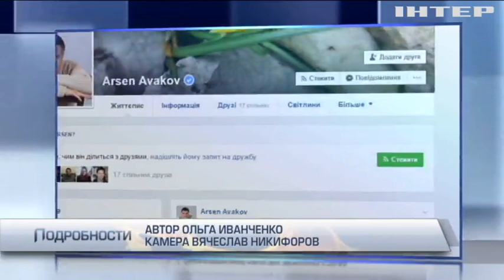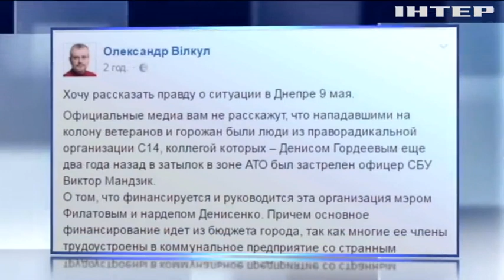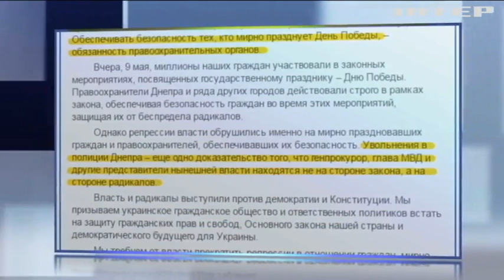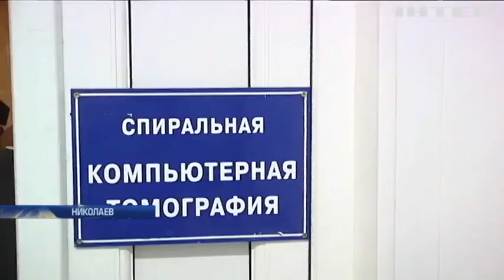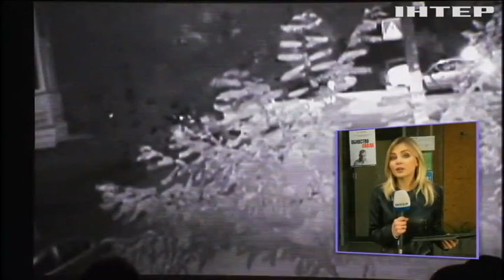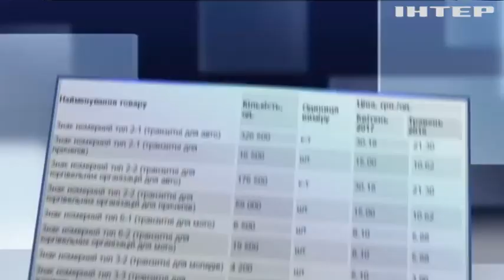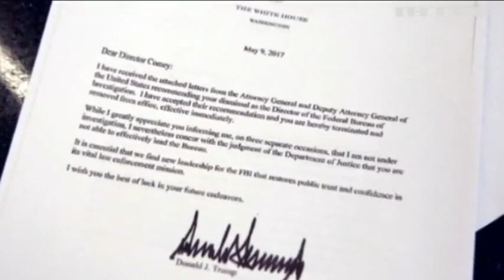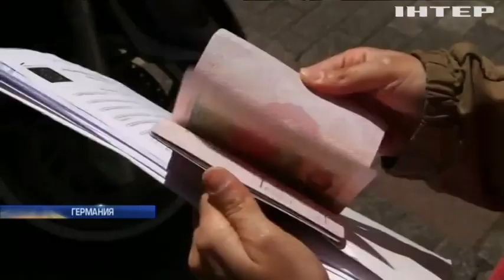Подробности, выпуск за 10 мая 2017 года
Смотрите в выпуске: Почему Днепропетровская область осталась без главных полицейских? И кто придет на их место? Уставшие ждать правды журналисты сняли фильм-расследование об убийстве Павла Шеремета; Еврочиновники активно анонсируют безвиз уже через неделю!